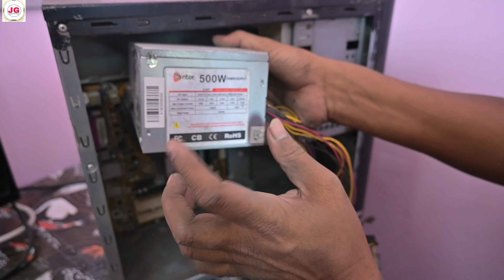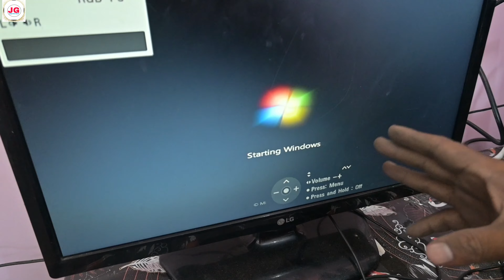Computer ka servicing kaise kiya jata hai.@JogendraGyan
Namaste Dosto
Is video me aap sab ko batata hu ki computer ka servicing kaise kiya jata hai.matlab computer kaise open kar ke clean kiya jata hai pura video dhek legge to aap sikh jayege.simple langauge me .@JogendraGyan